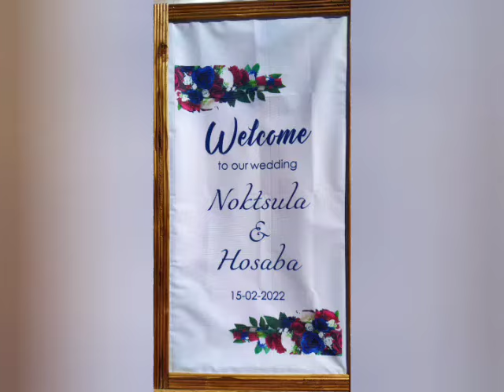Noktsula weds Hosaba # Pungro Town Baptist Church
Noktsula Weds Hosaba at On 15 February 2022 At PungroTown Baptist Church